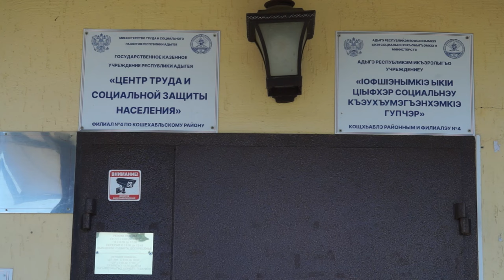21-08-2024 г. В РА введена новая мера соц поддержки для многодетных семей